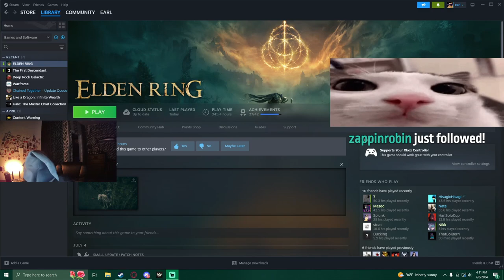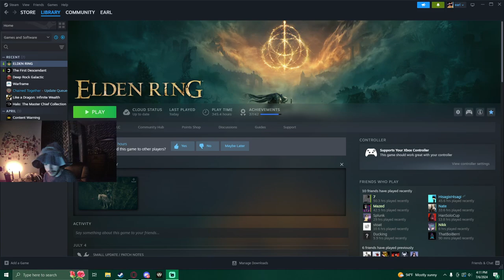Earlalf The Old (THE WIZARD STREAM)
This was probably my favorite stream I've done so far, and I hope to do more goofy ones like this in the future. I'm live almost everyday on twitch but I only do streams like this every once in a while.